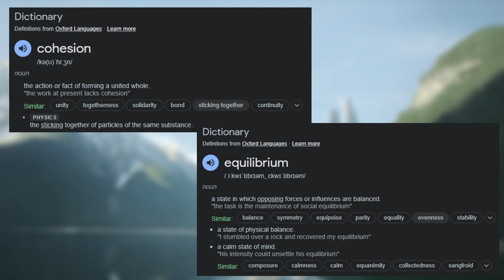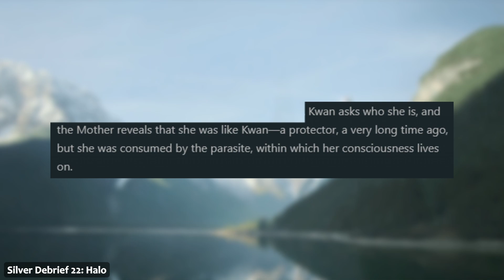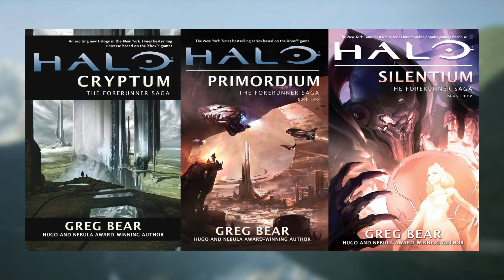HIGHLIGHT! The Mother, The Protector & The Flood (Halo S2E8)